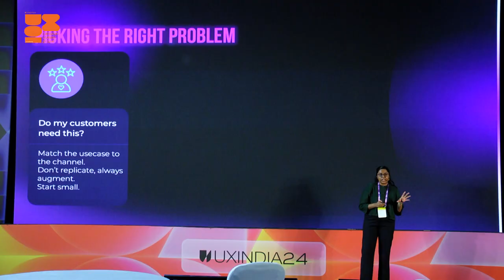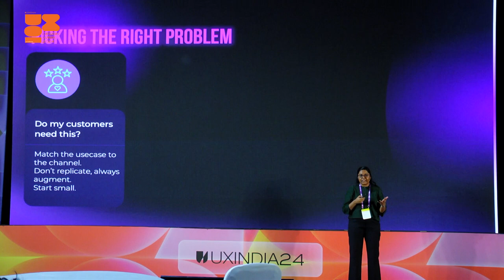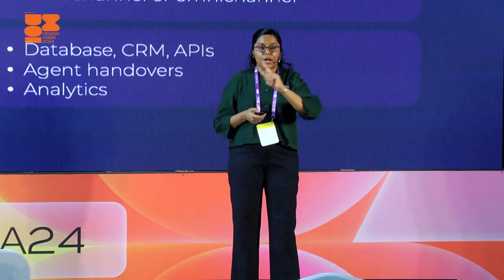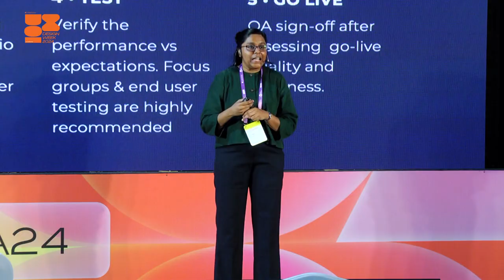Conversational AI | Michelle Parayil